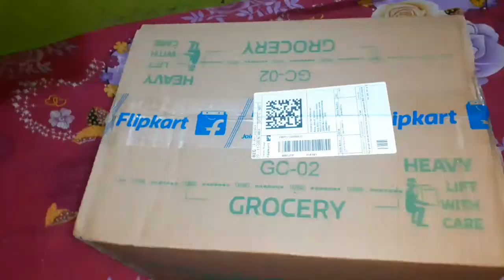FLIPKART 1 RUPEES PRODUCTS UNBOXING | FLIPKART GROCERY LOOT ORDER RECEIVED